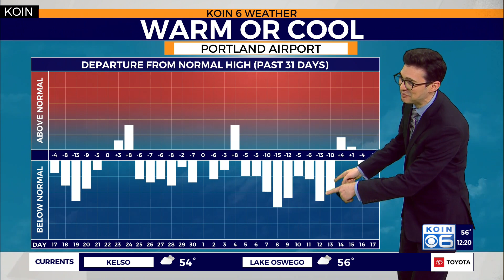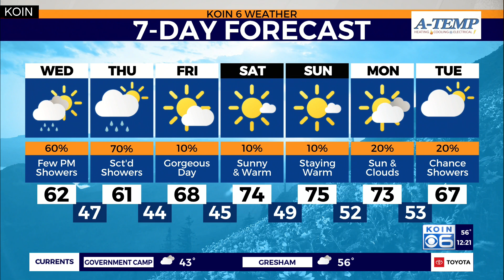Weather forecast: A gloomy and wet Portland forecast on the anniversary of Mt St Helens